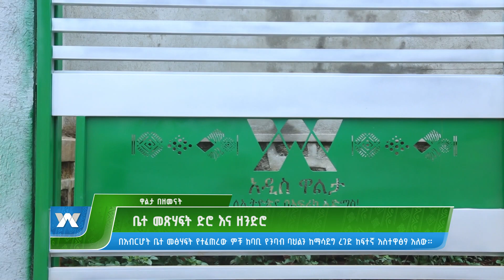ቤተ መጻሕፍት ድሮ እና ዘንድሮ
Arabic Facebook: تلفزيون والتا بالعربي Walta TV Arabic